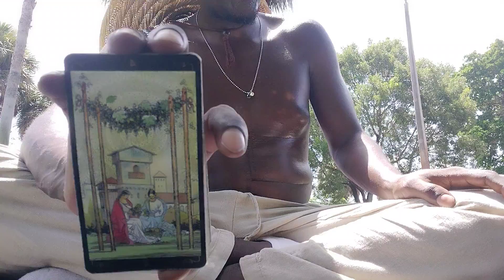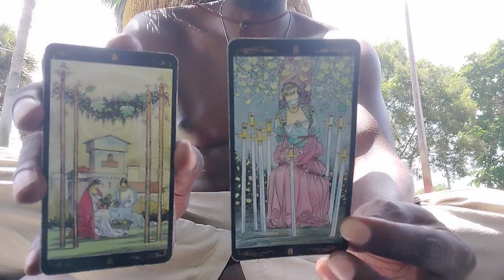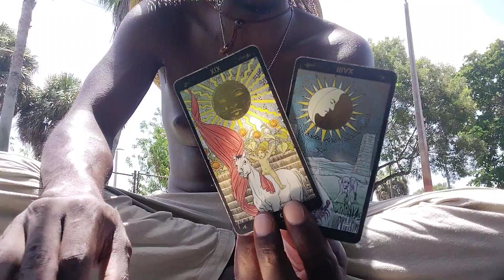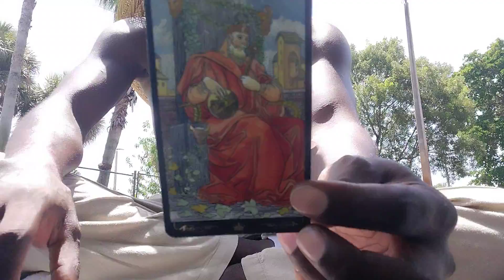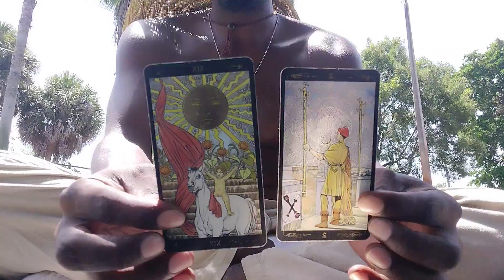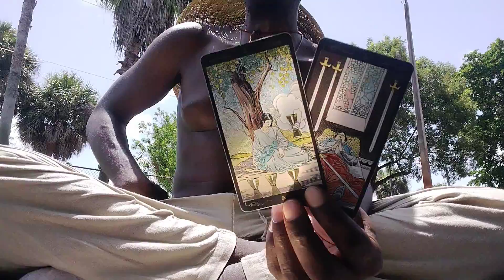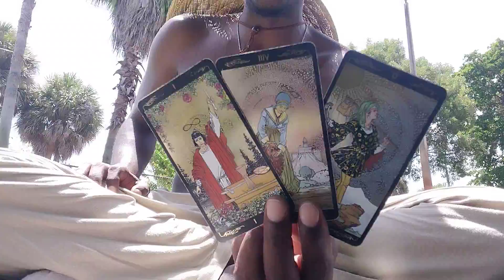SAGITTARIUS♐:🔥 "CHANNELED TAROT MESSAGE"!!!